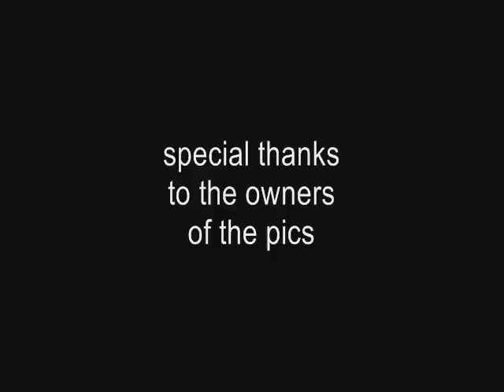Kalan Porter - I Turn My Camera On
Montage of Kalan Porter with photos from his Wake Up Living tour. Set to Spoon's "I Turn My Camera On."